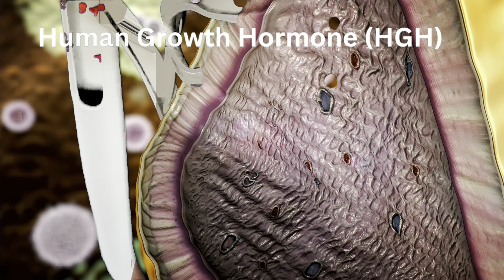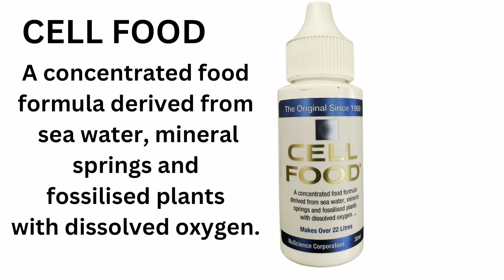How to Tighten Loose Skin: Intermittent Fasting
In this episode renowned Intermittent Fasting Coach Gabrielle Amies reveals how to tighten loose, saggy skin on the stomach, neck, face, arms, body and legs with Intermittent Fasting . Gabrielle explains how loose skin can be caused by ageing and extreme and rapid weight loss and about the basic concept of Intermittent Fasting. She goes on to reveal how long you need to fast to go into Autophagy (self eating) and rejuvenation of the body and how often and how long you need to fast to start seeing a noticeable difference in loose and saggy skin on the body An enlightening video and a a must watch for both men and women.